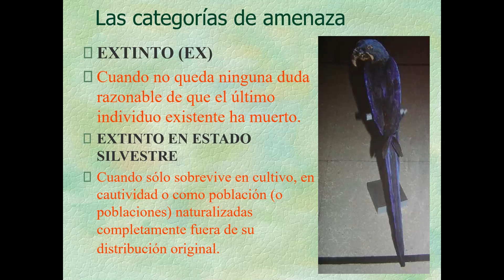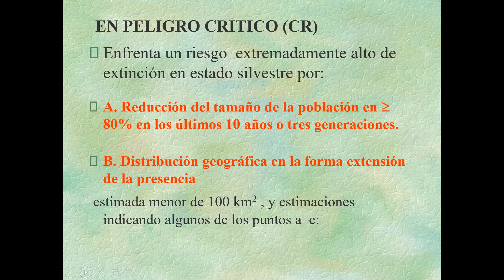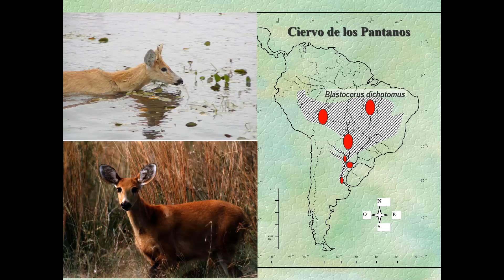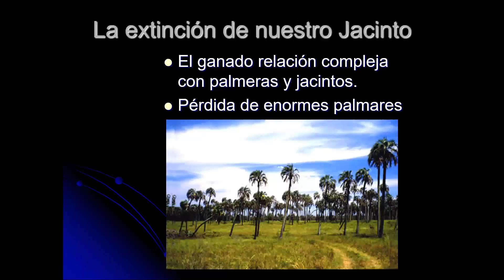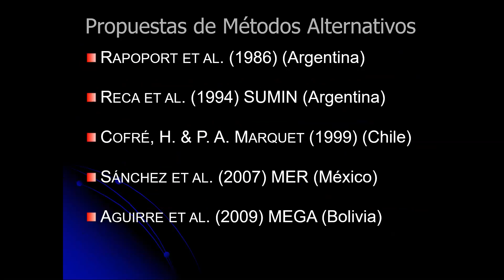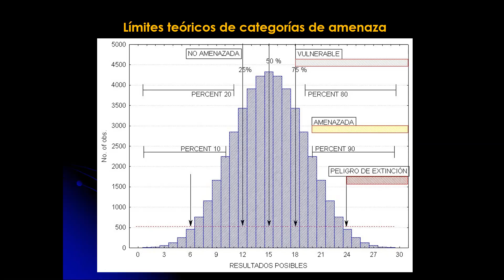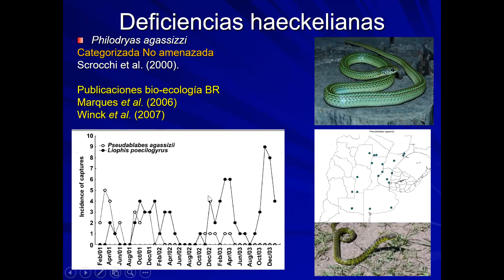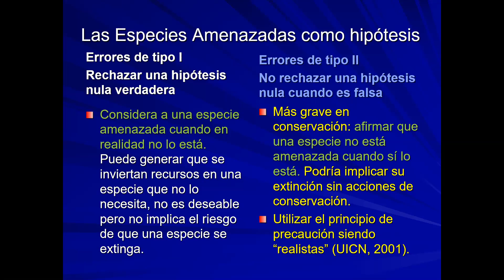Biología de la Consevación Teorico 9 Especies focales Parte 2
Especies Amenazadas